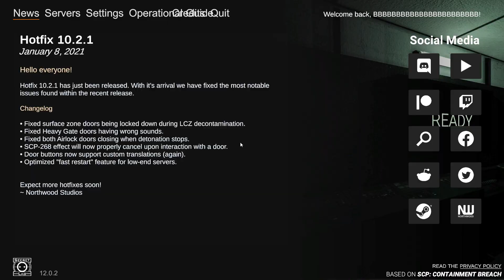[SCP: Secret Lab] SCP:SL Highlights Apr to Aug 2023